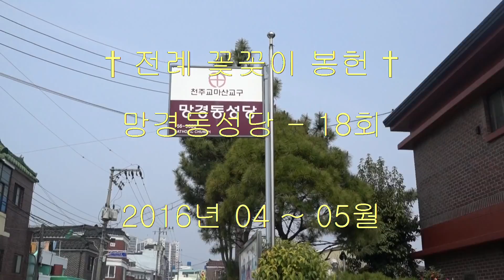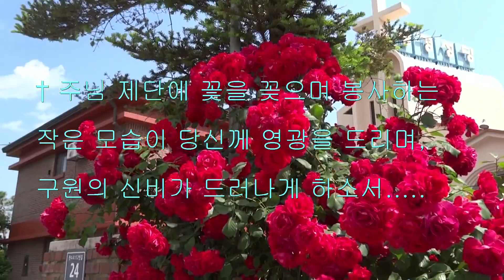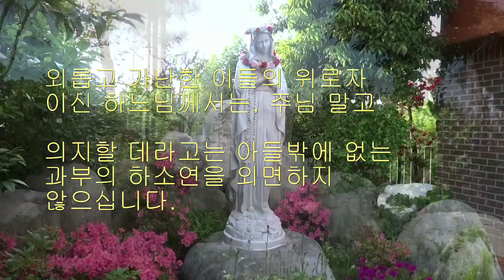망경동성당 - 전례 꽃꽂이(동영상) -18 (2016-06-05)